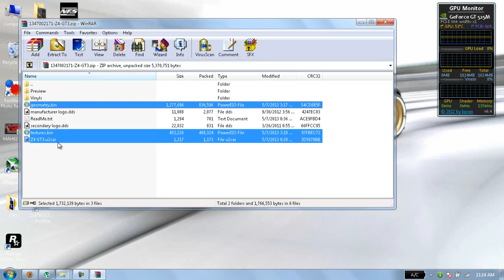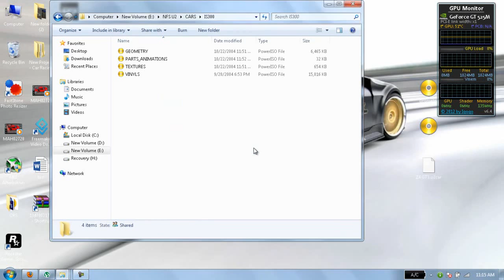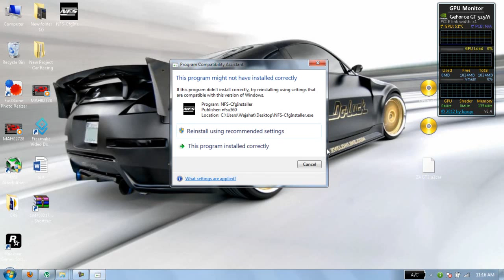How to Install NFS U2 Car Mod [Easy Method]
In this tutorial i will show you how can you install NFS U2 car mods easily